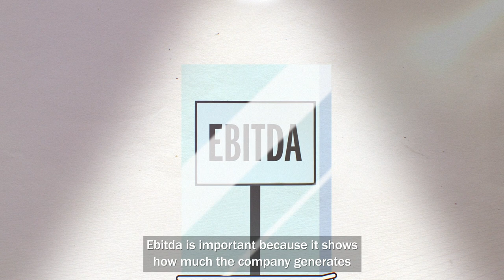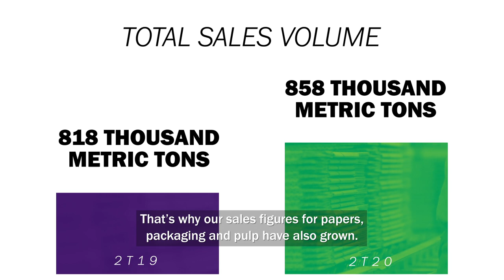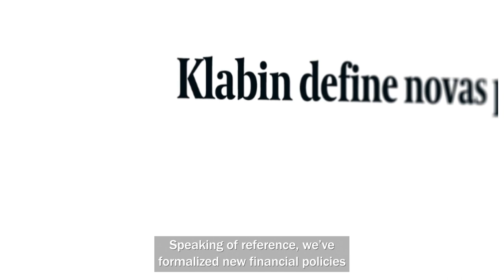Klabin 2Q20 Financial Results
Half of 2020 is behind us and it was quite challenging! We have been prudent and quick in taking decisions and, thanks to these efforts, our EBITDA was the best in Klabin’s history: R$1.333 billion. Moreover, our total sales volume grew, mainly driven by the increase in demand for essential items. We continue to innovate, taking care of our team and operating in a sustainable manner, while taking all the precautions required by the moment. Want to learn more about our 2Q20 results? 0}Watch the video and check out the complete balance sheet at the